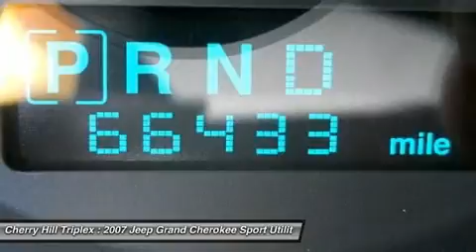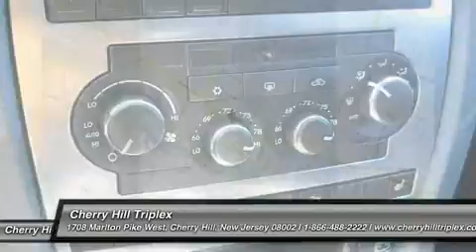2007 JEEP GRAND CHEROKEE Cherry Hill, NJ 09088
2007 JEEP GRAND CHEROKEE Cherry Hill, NJ
Stock# 09088
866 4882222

Pick up this Black 2007 Jeep Grand Cherokee, available today. Featuring Automatic transmission, it has 66433 miles. This could be the one you've been searching for.